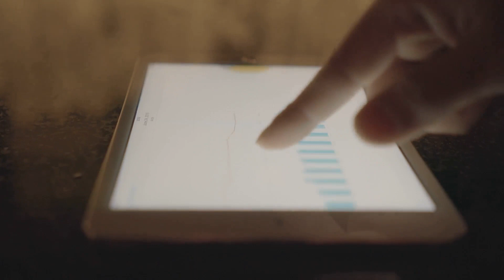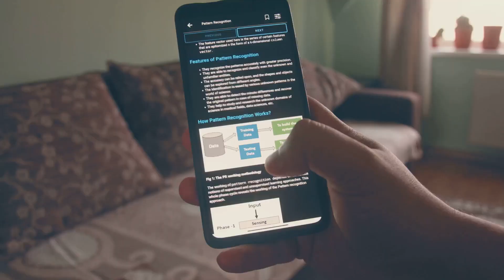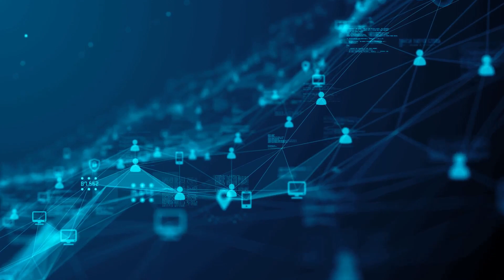Application of Data Science in the Food Industry | Applications, Analysis, Impact, case study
Have you ever wondered how data science is revolutionizing the food industry, ensuring your favorite restaurant never runs out of your beloved dish? In this video, we unveil the magic behind data-driven decisions in the culinary world. From predicting demand to optimizing supply chains and ensuring food quality, data science is the secret sauce that's transforming the food industry. Join us as we explore real-world examples, including how Starbucks uses data science to serve millions of customers efficiently and maintain impeccable food quality. If you're a food lover or just curious about the role of data in your favorite dishes, this video is for you!